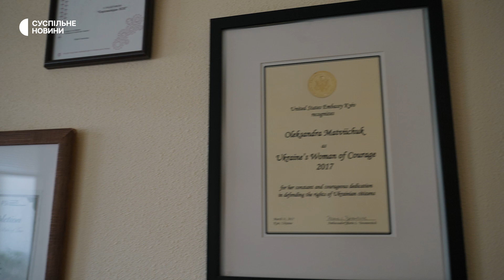Олександра Матвійчук — про Нобелівську премію і трибунал для Путіна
Олександра Матвійчук долучилась до Центру громадянських свобод 15 років тому, одразу після створення, поєднуючи правозахист з приватною юридичною практикою. Зосередитись на роботі ЦГС Матвійчук вирішила у роки президентства Януковича, коли зрозуміла, що система почала жорстко придушувати будь-яке інакодумство.

У 2014 році, коли почалась війна, ЦГС першим серед правозахисних організацій відправив моніторингові групи у Крим, Донецьку та Луганську області. Нині ж, під час повномасштабного вторгнення, організація співініціювала проєкт “Трибунал для Путіна”, в межах якого задокументували 21 тисячу епізодів злочинів російської армії.

7 жовтня Центр громадянських свобод отримав першу в історії України Нобелівську премію миру. Ми поговорили з його очільницею про дискусії навколо рішення Нобелівського комітету, реформу системи міжнародної безпеки та чому, на її думку, Путін точно постане перед судом.

Інтерв'ю Тараса Ібрагімова та Олександра Брамського